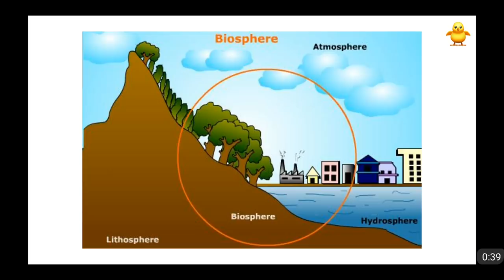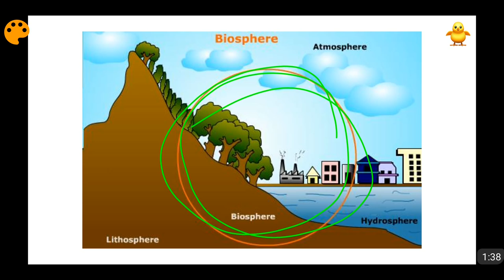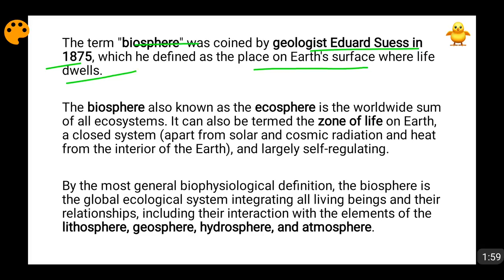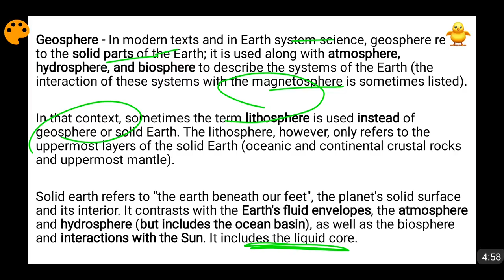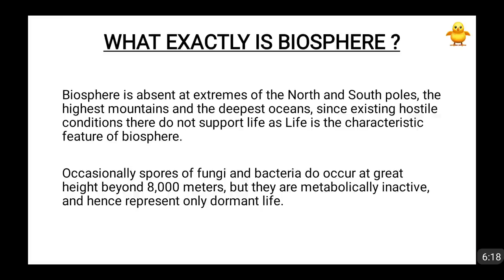Components of Biosphere - Atmosphere, Lithosphere & Hydrosphere (In Hindi)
In this video I have talked about Biosphere also known as the ecosphere which is the combined sum of all ecosystems also termed as the zone of life on Earth as it is formed by the combined interaction of Atmosphere, Hydrosphere and Lithosphere which are air, water and land.